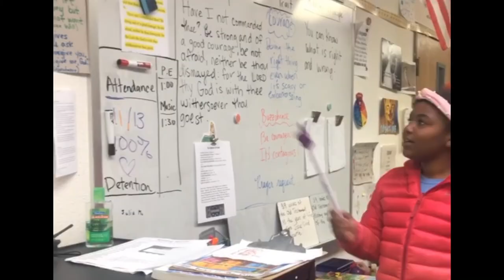God is Good and God is Almighty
Did you know that when you love someone you obey them? I

Obedience is one of the behaviors that truly shows someone that you love them, care about them, and value them.

In the Bible, God tells us some things that we should or should not do. He says not to lie, not to take God’s name in vain, say bad words, not to steal things like that. And we think that maybe God doesn't really know what he is talking about and I’m just going to do this anyway. But God doesn't make up these rules because he likes to ruin our fun. He doesn't just give us these rules because he likes to be bossy. He does it because he loves us so very much and he knows what’s best for us. He knows that if we do these bad things that he doesn't want us to do, it is going to be bad for us and bad for other people too. We need to obey God, and our parents because they love us and they know what is best for us. God, our parents and our teachers want to keep us safe.

Students remember that since we are followers of Jesus, we try to live like Jesus did by following His example. An obedient child is a joy to their parents! You’ll bring Joy to your parents, your teachers and to God. Remember.

Remember to be responsible. Remember to be obedient. Remember what you have learned this past year about God and the Bible.

Remember to seek ye first the Kingdom of God and His righteousness and all these things shall be added unto you.  Remember that God loves you and so let us love Him back by learning more about Him, and obeying Him. Remember how good God is to all of us. God is so good.

Ms. Castro